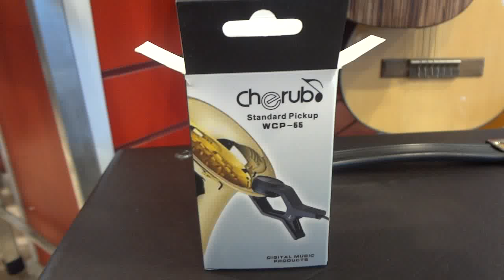Пьеза для тюнера за 106 рублей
Или пьезодатчик для гитары - Cherub WCP-55.